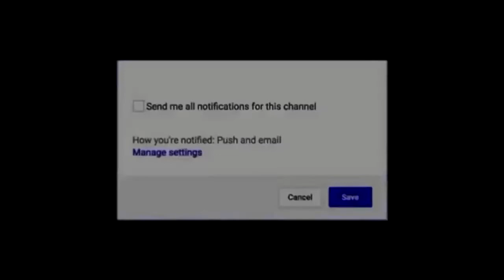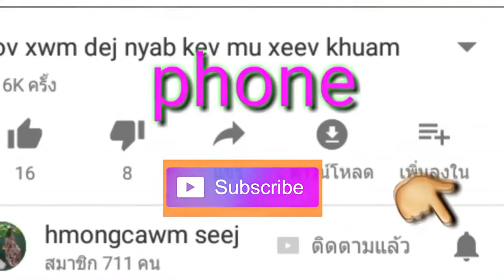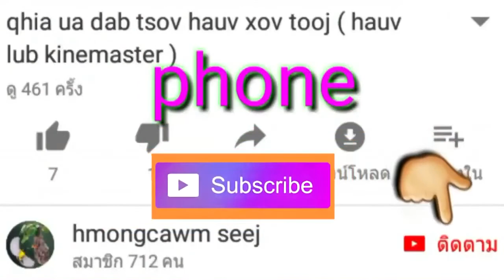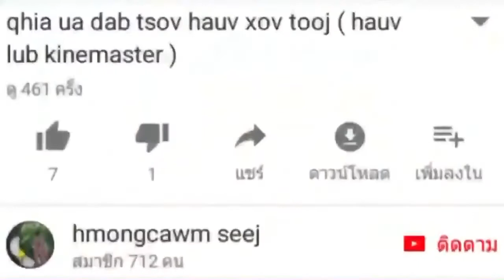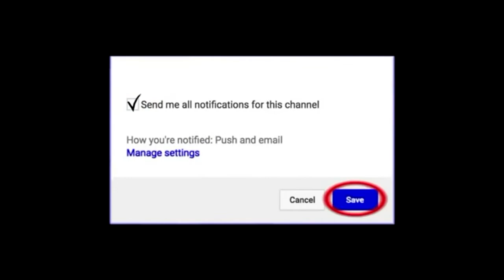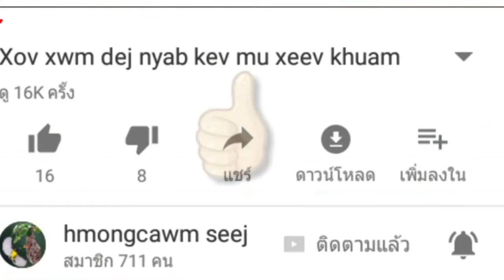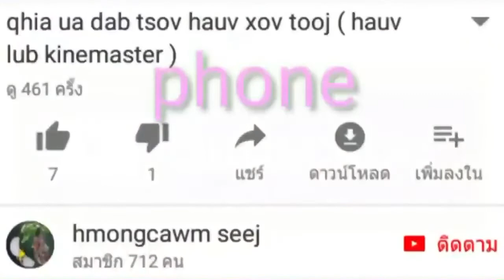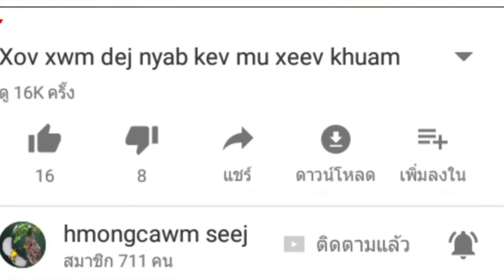dab neeg tsov tom yawm yij soob ntxawg txau ntshai heev